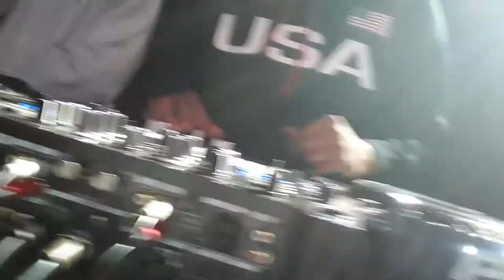DJ Mack & Dj AYE boogie Vixen Gang TV